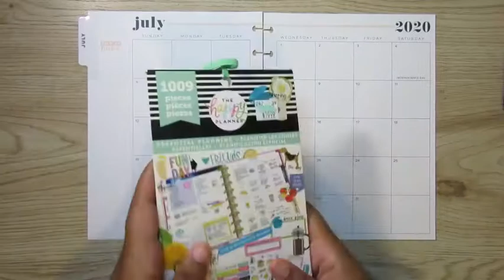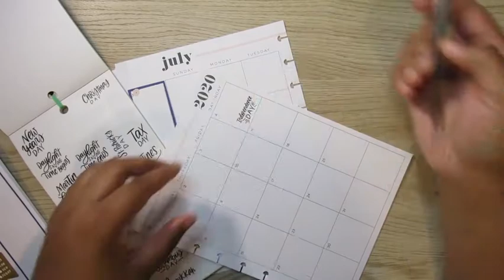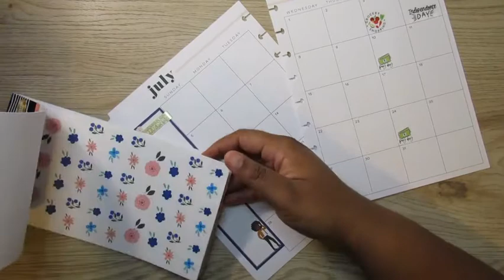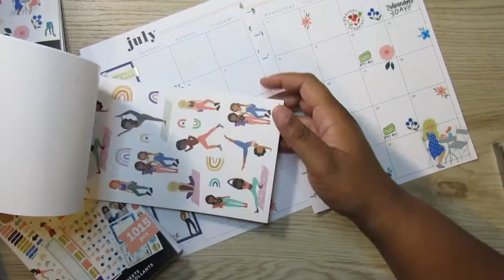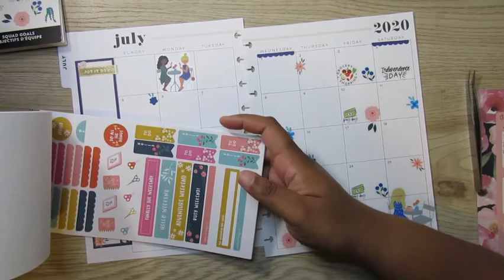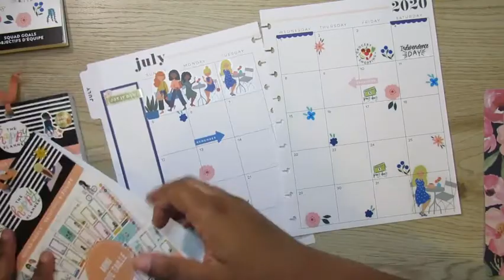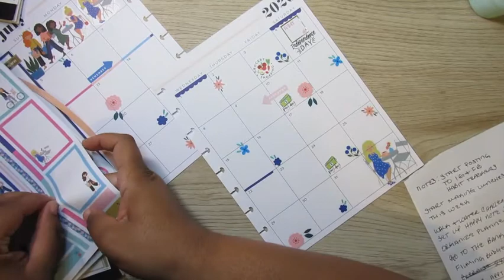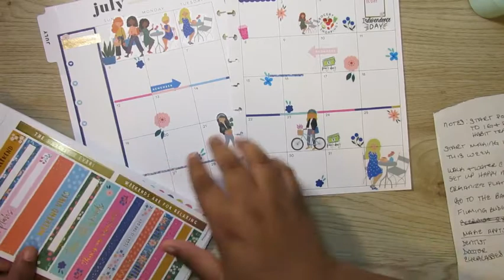July 2020 Monthly Plan With Me| feat. Squad Goals 2020| Classic Happy Planner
Hey Planning Boos,
It is time to plan our monthly spread and I used the new Squad Goals line in order to do so. These stickers are just too cut for words. As always, BE BLESSED!!!